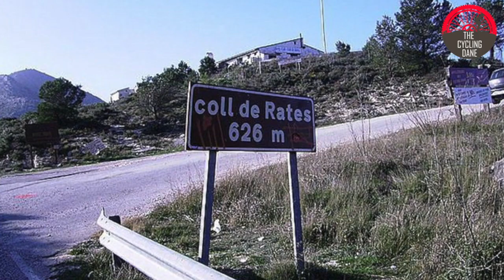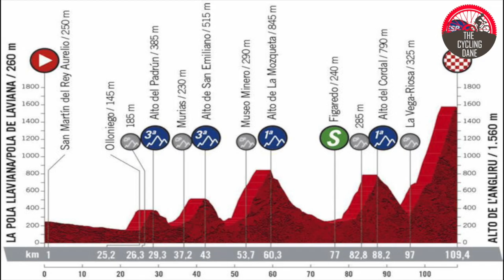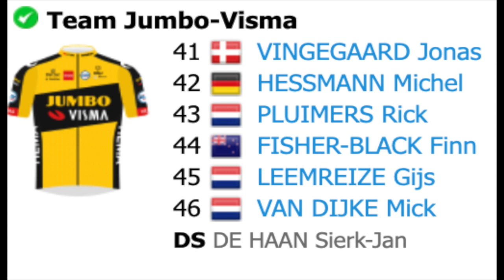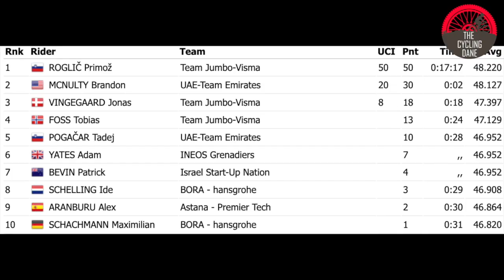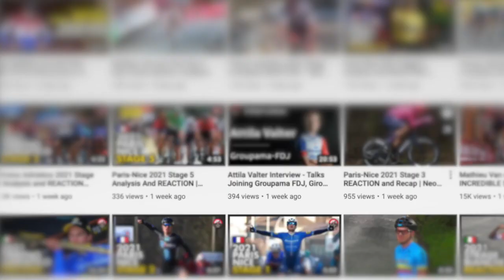Jonas Vingegaard - The NEXT CLIMBING SUPERSTAR on The WORLDTOUR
Jonas Vingegaard has had a great start to the 2021 season taking a stage win in the UAE Tour on the Jebel Jais finish and also won his first pro stage race the Coppi Bartali Stage race and even finish 2nd in the Tour of the Basque Country.